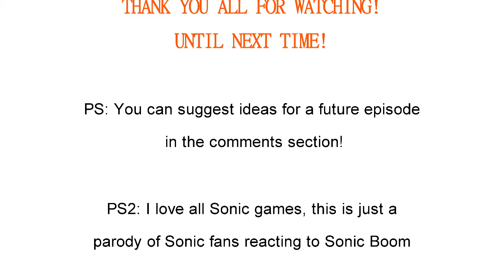OMG: Sonic Boom Game Conference Reveal (HD)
OH MY GAME! The Sonic characters react to the big announcement of the brand new Sonic game, Sonic Boom: Rise of Lyric!

This is the second episode of Oh My Game! Hope you enjoy it!

PS: This is just a parody of how fans including myself reacted when they saw the poster for the first time, it's no hate against Sonic, I have played all games and enjoy them a lot all of them.